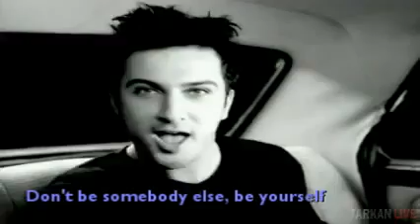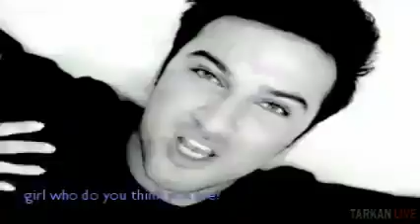Tarkan - Sikidim ( Kerimov Yasar Boran Oglu )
Kerimov Yasar Boran Oglu